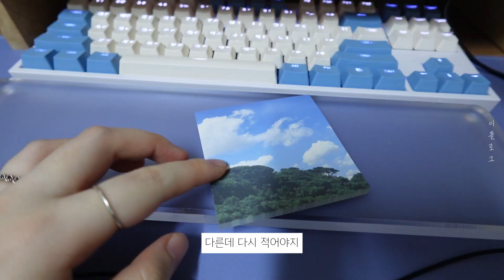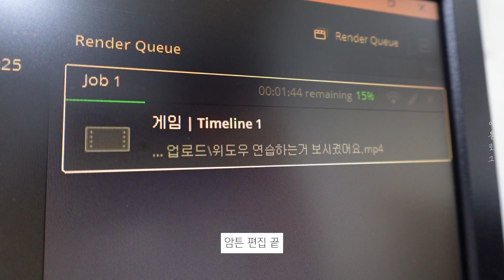[vlog] 브이로그가 이렇게 잔잔해도 되는 거임? 잔잔로그 그잡채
• 나는 언제쯤 말하면서 브이로그를 찍게 될까

댓글을 최신순으로 나열해도 보이지 않는 경우, 유튜브 댓글 검열 시스템에 의해 스팸 댓글로 간주하여 자동으로 삭제된 댓글 입니다.